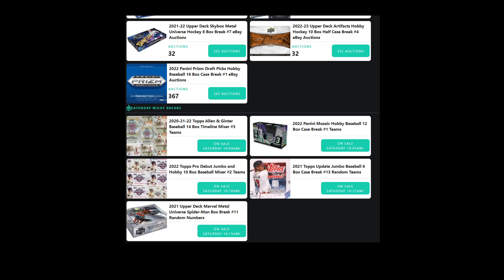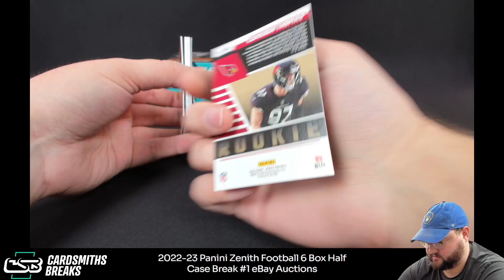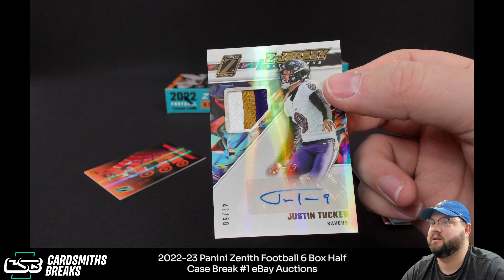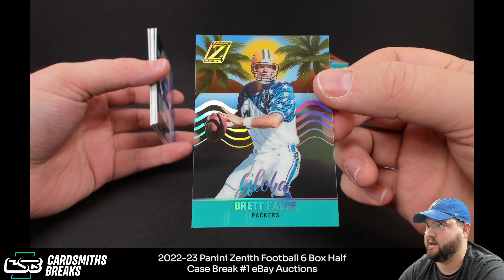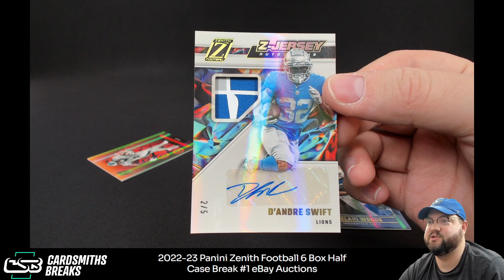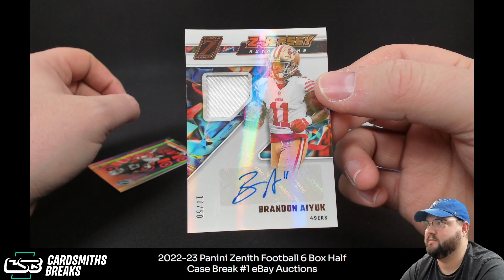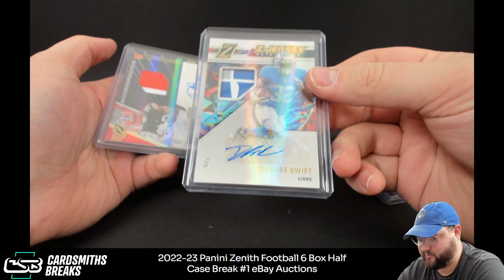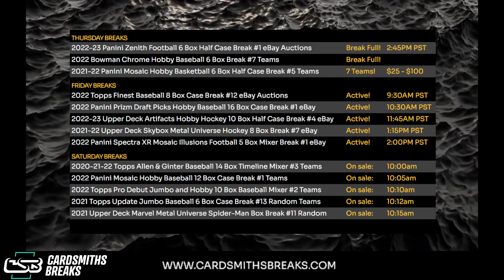2022-23 Panini Zenith Football 6 Box Half Case Break #1